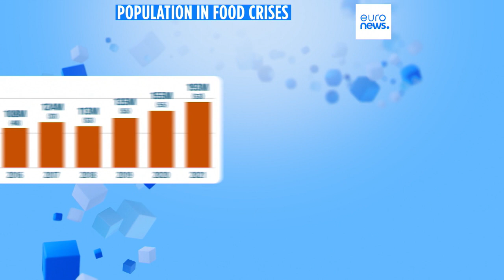Mais de 250 milhões de pessoas sofrem de insegurança alimentar aguda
Segundo o Relatório Global sobre Crises Alimentares, as principais causas para o problema são os conflitos, as alterações climáticas, os efeitos da pandemia e a guerra na Ucrânia